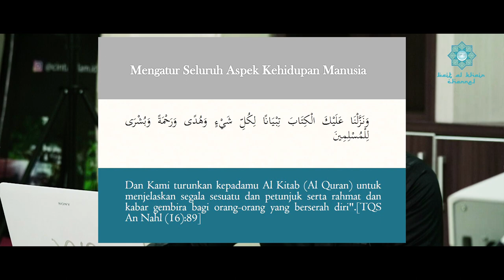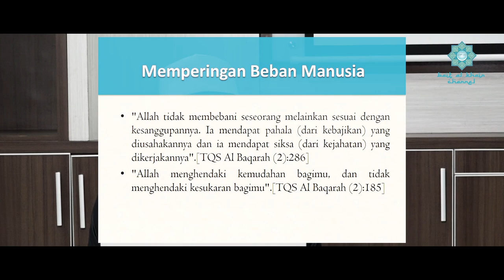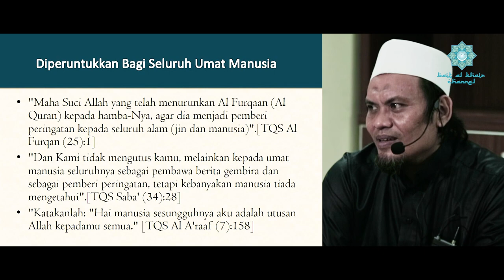KARAKTERISTIK AGAMA ISLAM | UST. SYAMSUDIN RAMADHAN AN NAWIY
Islam
Mengatur Seluruh Aspek Kehidupan Manusia
وَنَزَّلْنَا عَلَيْكَ الْكِتَابَ تِبْيَانًا لِكُلِّ شَيْءٍ وَهُدًى وَرَحْمَةً وَبُشْرَى لِلْمُسْلِمِينَ
Dan Kami turunkan kepadamu Al Kitab (Al Quran) untuk menjelaskan segala sesuatu dan petunjuk serta rahmat dan kabar gembira bagi orang-orang yang berserah diri".[TQS An Nahl (16):89]

Memperingan Beban Manusia
"Allah tidak membebani seseorang melainkan sesuai dengan kesanggupannya. Ia mendapat pahala (dari kebajikan) yang diusahakannya dan ia mendapat siksa (dari kejahatan) yang dikerjakannya".[TQS Al Baqarah (2):286]
"Allah menghendaki kemudahan bagimu, dan tidak menghendaki kesukaran bagimu".[TQS Al Baqarah (2):185]

Diperuntukkan Bagi Seluruh Umat Manusia
"Maha Suci Allah yang telah menurunkan Al Furqaan (Al Quran) kepada hamba-Nya, agar dia menjadi pemberi peringatan kepada seluruh alam (jin dan manusia)".[TQS Al Furqan (25):1]
"Dan Kami tidak mengutus kamu, melainkan kepada umat manusia seluruhnya sebagai pembawa berita gembira dan sebagai pemberi peringatan, tetapi kebanyakan manusia tiada mengetahui".[TQS Saba' (34):28]
"Katakanlah: "Hai manusia sesungguhnya aku adalah utusan Allah kepadamu semua." [TQS Al A'raaf (7):158]